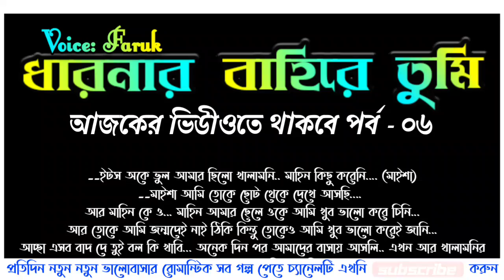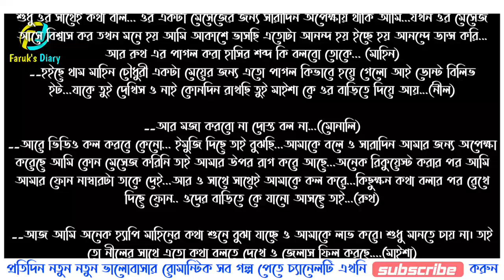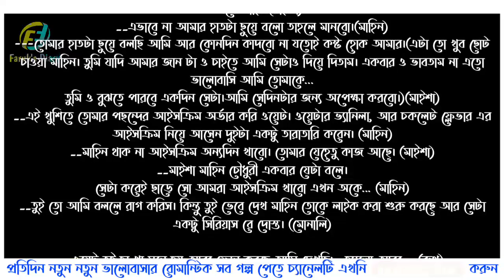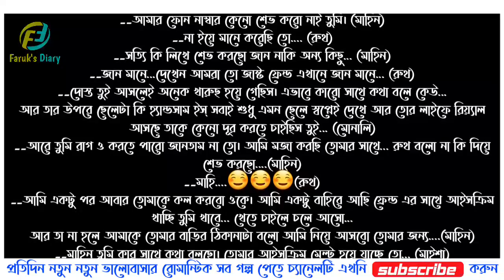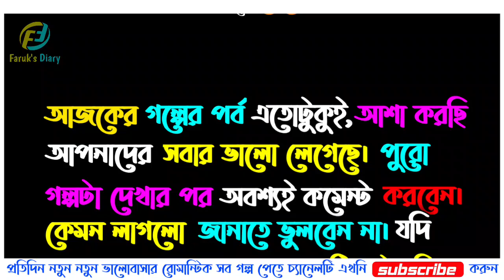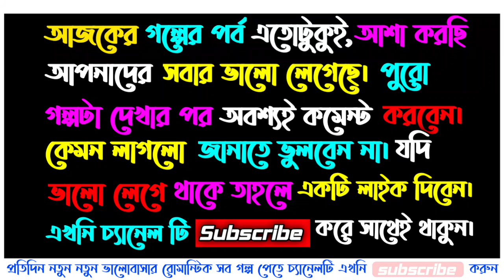ধারনার বাহিরে তুমি | পর্ব - ০৬ | Dharonar Bahire Tumi | part - 06 | ভালোবাসার গল্প | Faruk's Diary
নিয়মিত বাছাই করা ভালোবাসার রোমান্টিক গল্প পেতে সব সময় আমাদের সাথেই থাকুন।

গল্পের নামঃ ধারনার বাহিরে তুমি
পর্ব ৬
writer: Nusrat Zahan

ভালোবাসার গল্প
রোমান্টিক গল্প
প্রেমের গল্প
হৃদয়ের কথা
বেদনার গল্প
Valobasar Golpo
Romantic love story
premer golpo
Faruk Media

💞. Valobasar golpo. 💞
💞. Premer golpo. 💞
💞. Koster golpo. 💞
💞. Jeboner golpo. 💞
💞. Prem Nibedon. 💞

❤ Thanks For Stay With Faruk's Diary. ❤